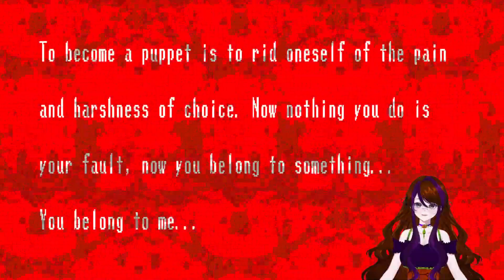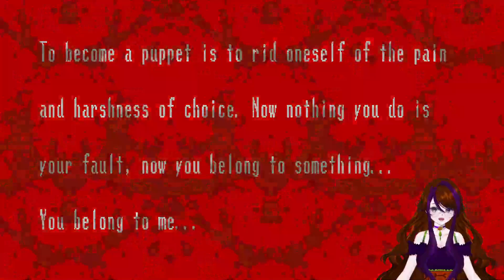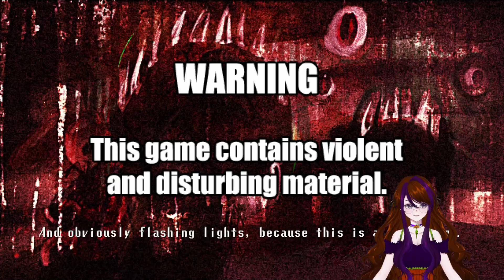Spooky's Jump Scare Mansion